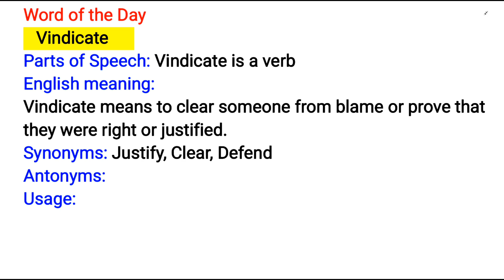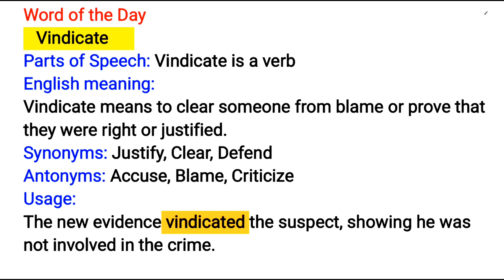Vindicate Meaning/Synonyms And Antonyms/Usage/Parts Of Speech/English Vocabulary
Vindicate Meaning | Vindicate Synonyms | Vindicate Antonyms | Vindicate Parts Of Speech |  Vindicate Usage
Vindicate-Synonyms And Antonyms in English for Competitive Exams
Vindicate-Synonyms And Antonyms in English Grammar
Vindicate-English Vocabulary With Meanings
Vindicate-English Vocabulary With Meaning And Sentences

This Video is About:
Word of the Day - Vindicate
What is the meaning of the word vindicate
What is the synonym of the word vindicate
What is the antonym of the word vindicate
What is the parts of speech of the word vindicate
How to use the word vindicate in a sentence

English Grammar Questions Answered in This Video:
meaning of vindicate
synonym of vindicate
antonym of vindicate
synonym and antonym of vindicate
parts of speech vindicate
example sentence of vindicate
usage of vindicate